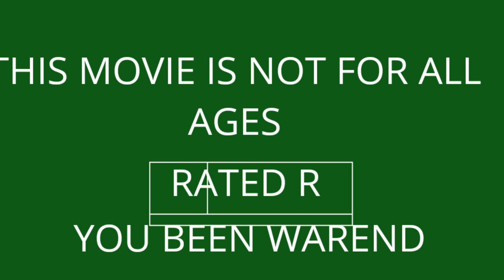The best action movie you will ever see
I it seems like every bad guy loses